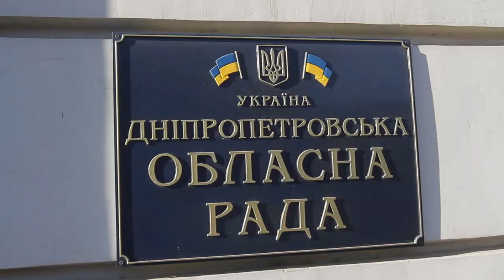На першій сесії облради у Дніпрі не змогли обрати нового голову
Депутати Дніпропетровської обласної ради не обрали нового голову на першому пленарному засіданні.
З президії було зазначено, що голова обласноъ ради обирається шляхом таємного голосування з числа депутатів ради. Згідно з положеннями регламенту Дніпропетровської обласної ради, для таємного голосування необхідно утворити лічильну комісію з пропорційним представництвом депутатських фракцій та груп. Але за тим же регламентом фракції можуть бути утвореними лише за письмовим поданням на ім'я голови облради. Виникла правова колізія.
З огляду на це було вирішено дати доручення тимчасовій президії розробити проект нового регламенту з обрання голови обласної ради на наступне пленарне засідання. Воно відбудеться 16 грудня.